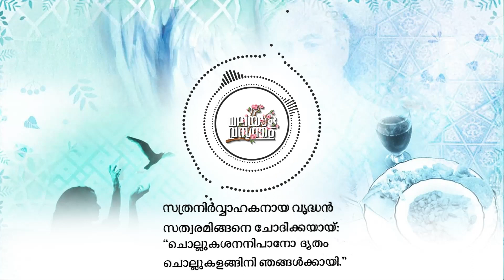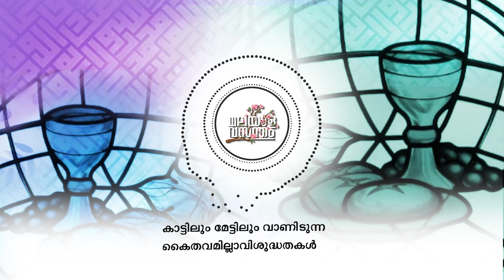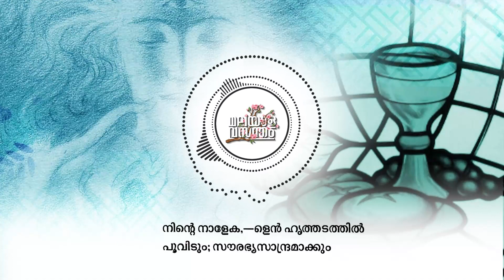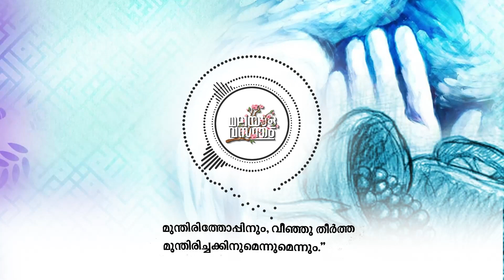ഖലീൽ ജിബ്രാൻ്റെ പ്രവാചകൻ | ഭാഗം 06 - ഭക്ഷണം | Joy Vazhayil